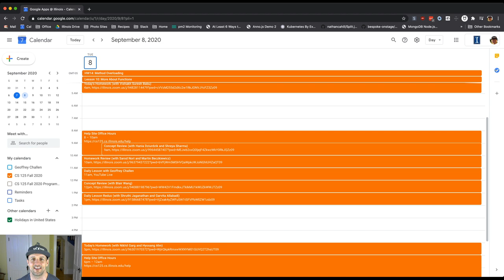CS 125 Fall 2020 Lesson 10: What's Next